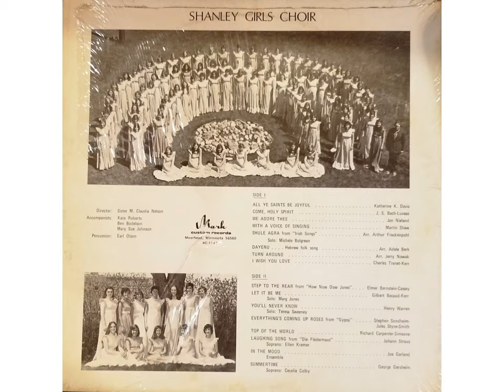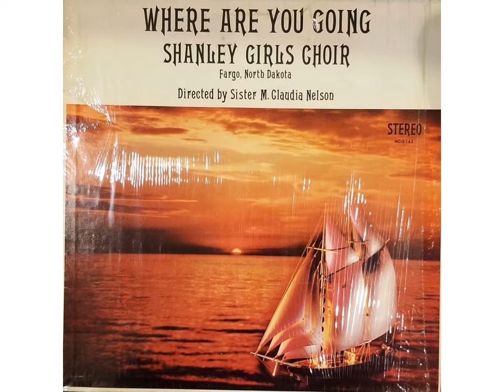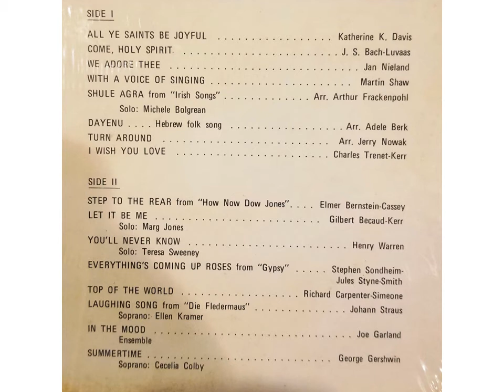Laughing Song - 1975 Fargo Shanley Girls Chorus. Ellen Kramer, soloist.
From the 1975 Fargo Shanley Girls Chorus album, Where Are You Going.